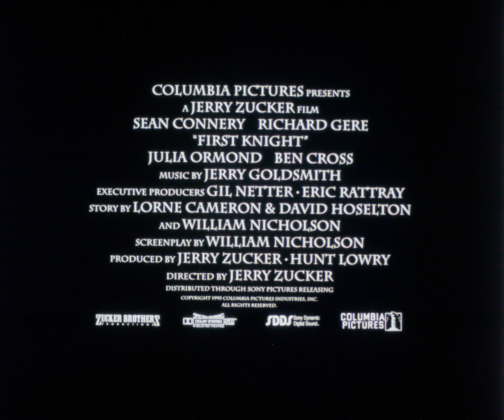First Knight (1995) 35mm film trailer, flat open matte, 2160p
Personal review:
My GF and I went to the theater to see this movie when it came out, I always was ready to see any movie with Sean Connery as he often was in my preferred movies of the time. But it was a sea of anachronisms with a cheesy plot and boring as hell. The flashy costumes tailored to the taste of a clueless director of photography were sores to the eyes and mind. We regretted having paid to see this one.

"First Knight" (1995) is a romantic adventure film directed by Jerry Zucker, offering a unique interpretation of the Arthurian legends. The film stars Sean Connery as King Arthur, Richard Gere as Lancelot, and Julia Ormond as Guinevere. Set in medieval England, the story revolves around the love triangle between Arthur, Guinevere, and Lancelot, against the backdrop of the political and military struggles of Camelot.

The film begins with Guinevere, the independent and strong-willed ruler of Leonesse, on her way to Camelot to marry King Arthur, a union that will protect her people from the villainous Malagant (played by Ben Cross), a former Knight of the Round Table who now threatens the peace of the land. However, on her journey, Guinevere meets and falls in love with Lancelot, a wandering swordsman with a heroic ethos. This fateful encounter sets the stage for a tumultuous love triangle that challenges their loyalties and the ideals of Camelot.

Review:

"First Knight" takes a more romantic and adventure-focused approach to the Arthurian legends, placing less emphasis on the mystical elements commonly associated with the stories. The film's strength lies in its production value, including impressive set designs and well-executed battle scenes that capture the grandeur and danger of the medieval setting.

Sean Connery brings regal gravitas and a sense of honor to his portrayal of King Arthur, embodying the noble qualities of the legendary ruler. Richard Gere's Lancelot is more of a swashbuckling hero than a traditional knight, and while his performance is charismatic, it might not align with traditional interpretations of the character. Julia Ormond delivers a strong performance as Guinevere, portraying her as both capable and conflicted.

The chemistry between the lead actors is one of the film's highlights, driving the emotional core of the story. However, the love triangle, while central to the film, can at times feel more melodramatic than nuanced.

Director Jerry Zucker, known for his work in different genres, offers an accessible and visually engaging film, though it might not satisfy purists of Arthurian lore due to its creative liberties. The film focuses more on the romance and action elements, making it appealing to viewers looking for a medieval adventure with a strong love story.

In summary, "First Knight" is a cinematic interpretation of the Arthurian legends that prioritizes romance and adventure over historical accuracy or mythological depth. It's a visually impressive film with a talented cast, offering an entertaining take on the timeless tales of King Arthur, Lancelot, and Guinevere.